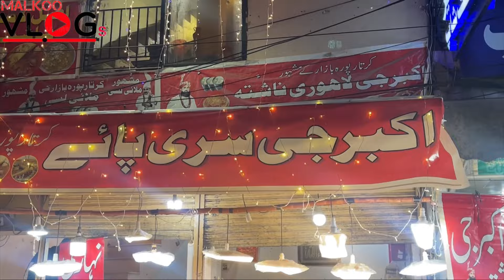Akbar Ji Siri Paye ! Siri Paye Pakistani Street Food ! Akbar Jee Siri Paye Kartarpura Street Food